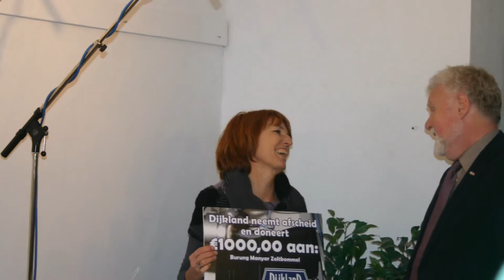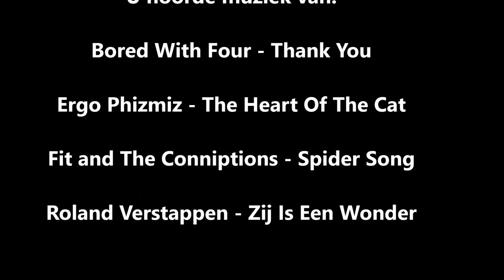DijklandTV Een kijkje achter de schermen 17 december 2013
Op 17 december hebben het bestuur en de vrijwilligers van lokale omroepstichting De Waarden (Dijkland) afscheid genomen van Zaltbommel. De avond was een aaneenschakeling van gedenkwaardige momenten. Roland Verstappen en Mark Schraven traden maar liefst 8 keer op, Nanda van Alebeek heeft haar model, Helma, in enkele uren omgetoverd in een metamorfose geven (bodypainting). Vertegenwoordigers van Kinderboerderij Beestenboel, Burung Manyar, Jeugmuziekdag en de Voedselbank Bommelerwaard waren te gast om te vertellen over hun goede doel. Aan het eind van het gesprek aan Tafel bij Dijkland ontvingen zij allen een cheque. De vrijwilligers kregen hun favoriete song te horen en werden en Sneltekenaar Christel Schols maakte van de radio- en tv-vrijwilligers een tekening, als blijvende herinnering aan deze avond. U ziet hier een fotoreportage.